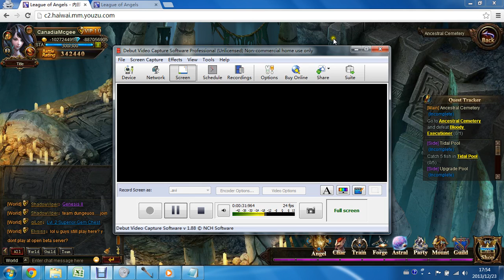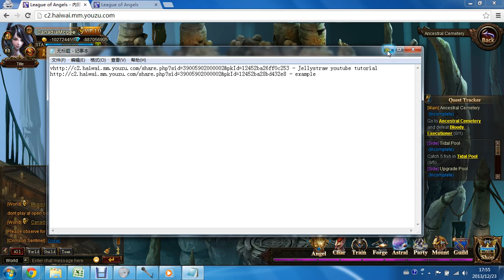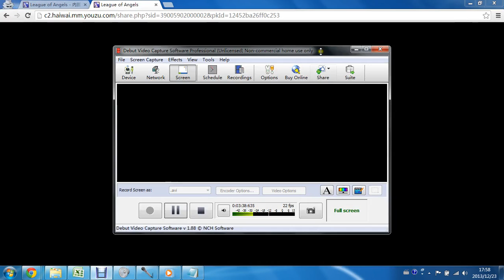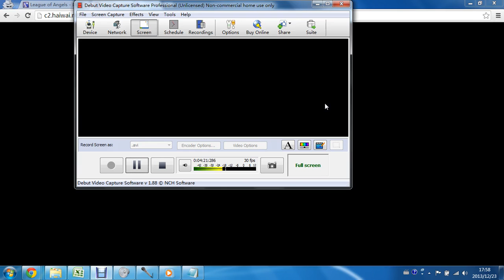How to post a battle report to Youtube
Learn how to post your League of Angels battle reports to Youtube.